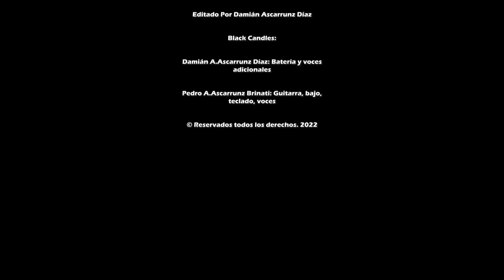BLACK CANDLES "Timeless" 2022 - SESIONES DE GRABACIÓN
Banda: Black Candles
Estilo: Doom Metal
País: Bolivia

Sesiones de grabación del álbum "Timeless", Estudio Powersound, La Paz, Bolivia, próximo a salir este año 2022